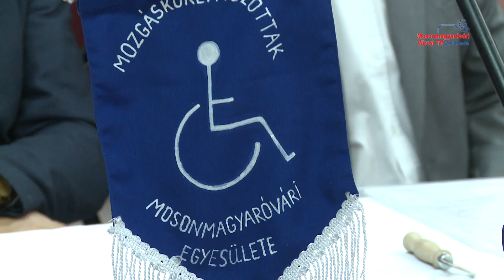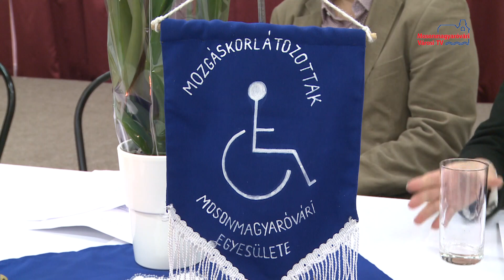Sérülnek a fogyatékkal élők jogai Magyarországon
Rendszerszinten sérül Magyarországon a fogyatékkal élők önálló életvitelhez való joga. Ezt állapította meg az ENSZ bizottsága áprilisi jelentésében. A Mozgáskorlátozottak Mosonmagyaróvári Egyesületének elnöke szerint bár van arra törekvés, hogy a fogyatékkal élők önálló életet élhessenek, a legtöbben még mindig nagyobb intézményekben élnek.